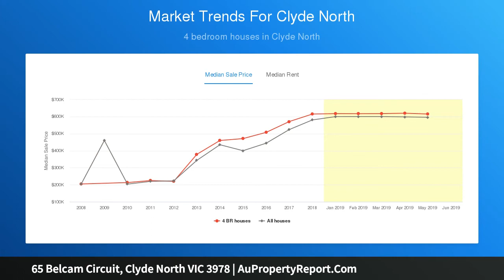65 Belcam Circuit, Clyde North VIC 3978 | AuPropertyReport.Com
65 Belcam Circuit, Clyde North VIC 3978
Property Type: residential land
Titled Land In BERWICK WATERS ESTATE